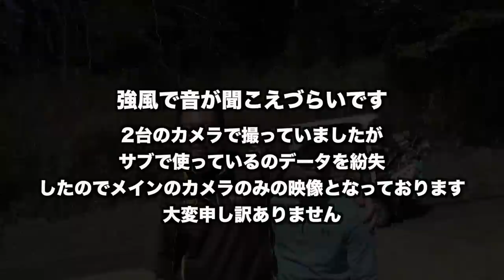290y池越え刻まない漢達VS刻む男 コンペ「伝説の序章」優勝者とラウンド Part2(13-15)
twitterはこちらから！